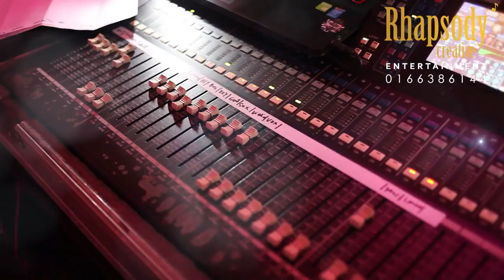RCE 8-9 Pieces Jazz Band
As a company that professionally organizes events and advertising, RCE strongly believe that events and advertising are closely related to each other, and that they are a very important combination for a marketing strategy.

Our event team has more than 4 years experience planning memorable events for our valuable clients such as YTL corporation, Harvey Norman, UOB Bank, Mah Sing Group, Heineken, ZTE corporation, China UnionPay and etc.

We guarantee you a pleasant time working with us and we look forward to plan your events.

RCE organize a wide range of events such as:
- gala dinners
- corporate events
- wedding functions
- fashion shows
- private events

RCE offers one-stop solution for our valuable clients includes:
- strategic counsel and plan development
- event planning
- site selection/ venue sourcing
- supplier management
- onsite event execution

In order to design a memorable event for clients, RCE provides wide range of performance such as:
- professional emcee
- professional jazz band
- drum performance
- circus performance
- LED Dance
- Flash Mob
- Acapella
- Sand Art
- Others

Other services such as:
- LED Screen
- Event Lighting System
- Cake and Dessert
- Others

Meanwhile, RCE provides multi-services for advertising or media production included:
- graphic design
- 3D animation
- motion graphic
- video production
- photography

Are you looking for a professional event planner to transform your concepts into reality?